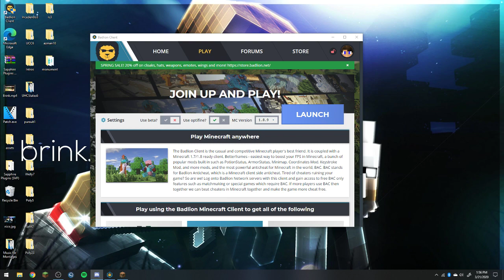UHAcademy UHC Season 10 Episode 6